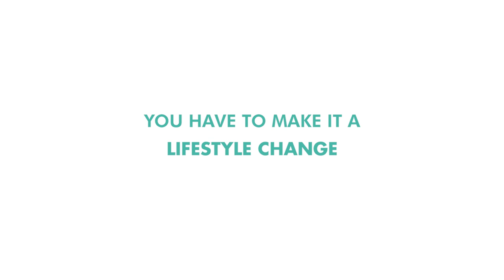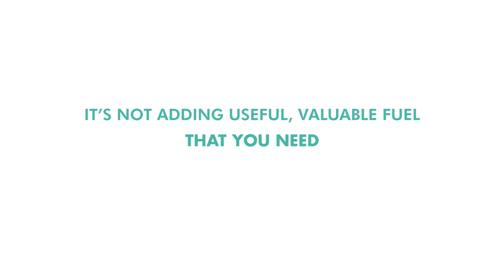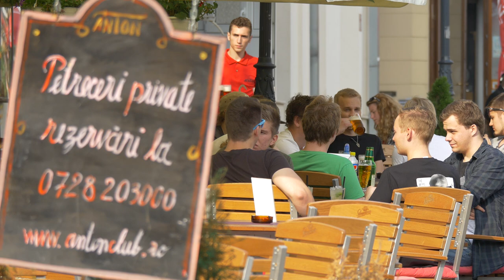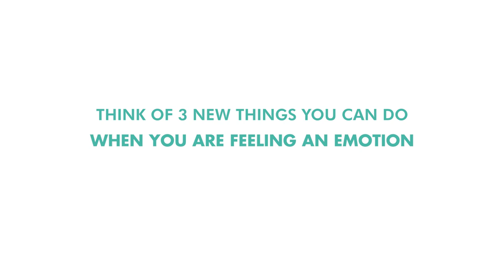Break These 5 Bad Habits in 2023 to BOOST Weight Loss │ Gauge Girl Training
Break These 5 Bad Habits in 20232 to BOOST Weight Loss:

0:23 - #1 You want to stop with liquid calories
1:02 - #2 Mindless eating
2:33 - #3 Too many meals away from home
3:27 - #4 Nibbling while cooking
4:22 - #5 Emotional eating

Join the 2023 New Year's 6-Week Challenge starting on January 16th

Retailer Links